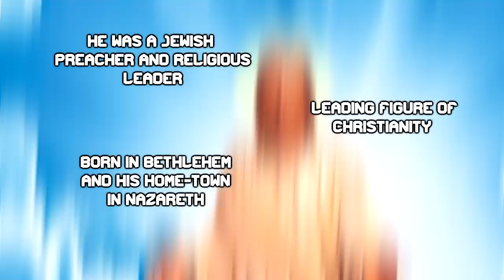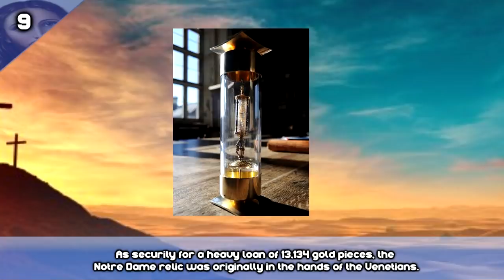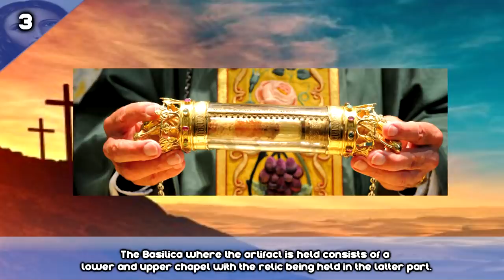10 Expensive Relics Associated With Jesus Christ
Jesus Christ was a religious preacher, teacher and also a carpenter who is today associated with many sought after relics and legends!

Today Will from Vidello Productions takes a look at 10 expensive Relics thought to be associated with Jesus Christ including the Holy Grail and The Spear of Destiny. ✞✞✞

💡 Vidello Productions is your home for top list content including "10 expensive things" "top 25 lists and top 50 lists" we create our content using originally recorded voice-overs and unique written content.

You can read this video as an article on our

Computer:

1000W Modular PSU - Dark Power Pro 11